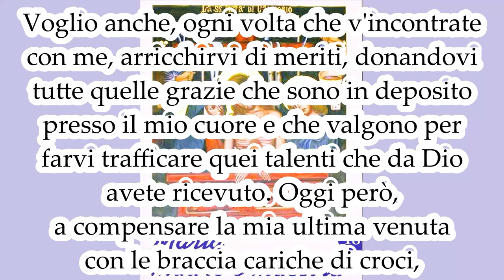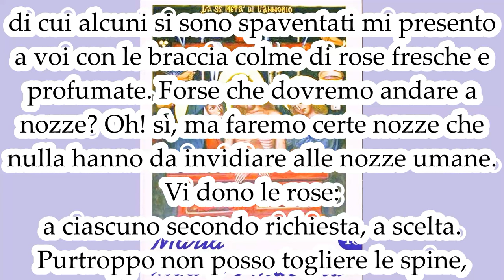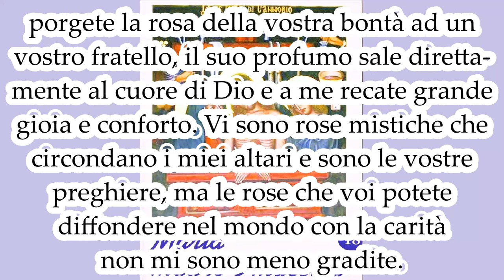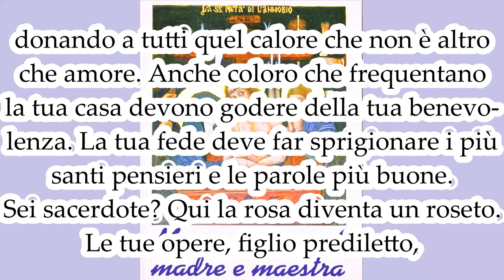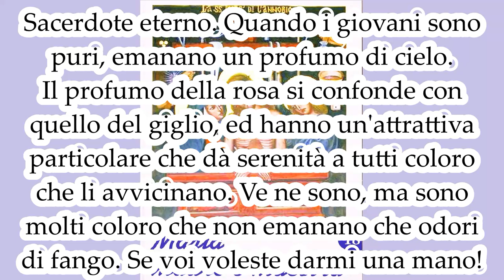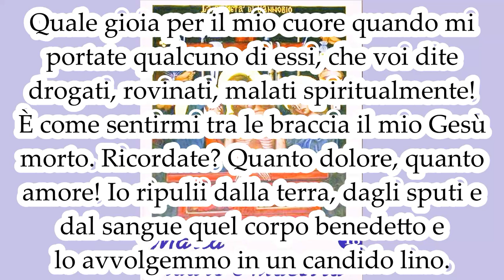Fate fiorire la bontà in carità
MARIA MADRE E MAESTRA 18. Mamma Carmela 19 Ottobre 1976.

Figli diletti e cari, sia pace a voi! Sono la Madre vostra, desiderosa soltanto del vostro bene. Le lezioni materne che io v'impartisco, hanno l'unico scopo di abbellire la vostra anima, così da renderla sempre più gradita a Dio che l'ha creata a sua immagine e somiglianza.
Voglio anche, ogni volta che v'incontrate con me, arricchirvi di meriti, donandovi tutte quelle grazie che sono in deposito presso il mio cuore e che valgono per farvi trafficare quei talenti che da Dio avete ricevuto.
Oggi però, a compensare la mia ultima venuta con le braccia cariche di croci, di cui alcuni si sono spaventati, mi presento a voi con le braccia colme di rose fresche e profumate. Forse che dovremo andare a nozze? Oh! sì, ma faremo certe nozze che nulla hanno da invidiare alle nozze umane.
Vi dono le rose: a ciascuno secondo richiesta, a scelta. Purtroppo non posso togliere le spine, perché sciuperei le rose che hanno un pregio bellissimo: quello di rappresentare le opere buone, frutto di bontà, di cui si deve seminare la vita.
Figli, è tanto bello tradurre la bontà in carità e farla fiorire attorno a voi! Credetemi, gli uomini di questo mondo non credono più alle parole, vogliono i fatti. Il Vangelo si fa conoscere ed amare operando come operava Gesù, che passò facendo del bene.
Io dunque vi dono rose, cioè v'invito a fare del bene tutti i giorni della vostra vita, anche se raccoglierete spine, poiché esse sono riservate a voi. Non tutto ciò che voi credete bene è bene, però l'eterno Giudice guarderà le vostre intenzioni. Voi regolatevi su quelle opere di misericordia che la Chiesa vi propone e che sono estratte dalla parola viva di Gesù.
Non fate distinzione. Beneficate tutti, e sappiate che ogni volta che con sacrificio e rinunciando forse alla vostra volontà, porgete la rosa della vostra bontà ad un vostro fratello, il suo profumo sale direttamente al cuore di Dio, e a me recate grande gioia e conforto.
Vi sono rose mistiche che circondano i miei altari e sono le vostre preghiere, ma le rose che voi potete diffondere nel mondo con la carità non mi sono meno gradite. Vi sono molti che aspettano il vostro aiuto: sono giovani e anziani, sono sacerdoti e religiosi, sono genitori e figli. Vedete quante mani si levano verso di voi!
Tu che frequenti la chiesa, devi agire da vero credente. Tu che sei mamma, devi essere la rosa che profuma la tua casa, donando a tutti quel calore che non è altro che amore. Anche coloro che frequentano la tua casa devono godere della tua benevolenza. La tua fede deve far sprigionare i più santi pensieri e le parole più buone.
Sei sacerdote? Oh! qui la rosa diventa un roseto. Le tue opere, figlio prediletto, devono avere il buon odore di Cristo. Sei di Gesù, sei Gesù, e tutti se ne devono accorgere. L'abito è buona cosa, ma non basta. Se sei un vero ministro di Dio, se ne devono accorgere tutti: i cattivi per combatterti, i buoni per amarti, per seguirti, per ascoltarti. In una parola, devono vedere in te Gesù, Sacerdote eterno.
Quando i giovani sono puri, emanano un profumo di cielo. Il profumo della rosa si confonde con quello del giglio, ed hanno un'attrattiva particolare che dà serenità a tutti coloro che li avvicinano. Ve ne sono, ma sono molti coloro che non emanano che odori di fango. Se voi voleste darmi una mano!
Quale gioia per il mio cuore quando mi portate qualcuno di essi, che voi dite drogati, rovinati, malati spiritualmente! È come sentirmi tra le braccia il mio Gesù morto. Ricordate? Quanto dolore, quanto amore! Io ripulii dalla terra, dagli sputi e dal sangue quel corpo benedetto e lo avvolgemmo in un candido lino.
Così, quando mi si portano questi giovani, li accolgo, li ripulisco, li avvolgo nel candido lino della grazia. Ricevono la vita, poi tutto cambia in loro. La trasformazione può essere frutto delle rose che voi m'offrite e che donate loro.
Figli, vi sono ad ogni istante molte anime che si presentano al tribunale di Dio e sono impreparate. L'esercizio della carità vi deve preparare veramente a quegli sponsali con Dio che dureranno in eterno. Coraggio, fiducia e avanti! Io spargo rose in continuazione.
Ora vi benedico tutti. Arrivederci, figli! Vi amo più di me stessa.